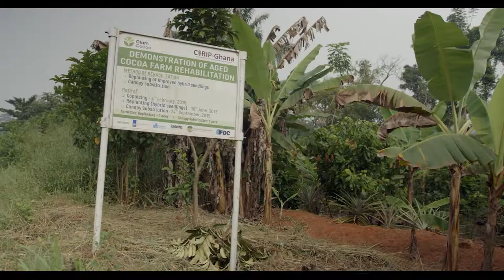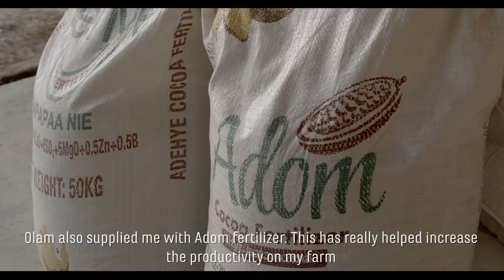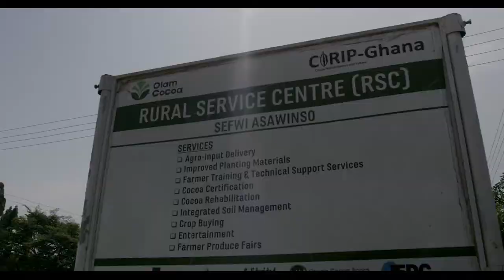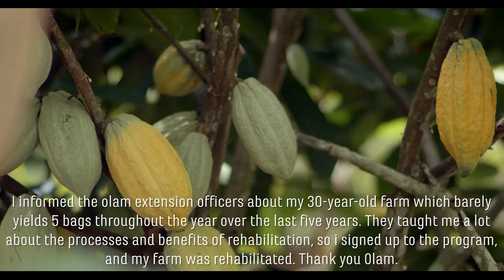Olam Cocoa – Ghana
Olam’s Cocoa business is among the largest private Licensed Buying Companies (LBC) in Ghana’s Cocoa sector and operates a state-of-the-art cocoa processing plant.